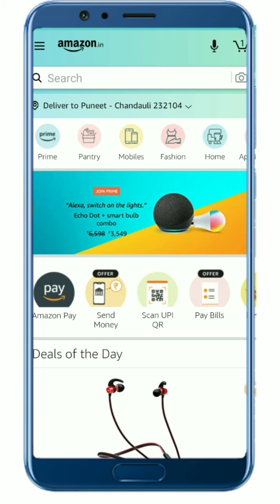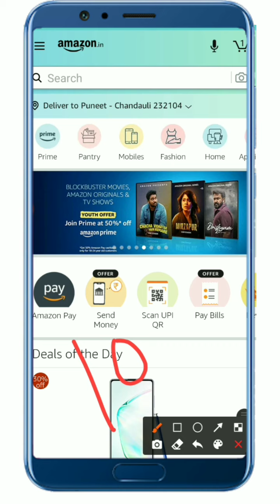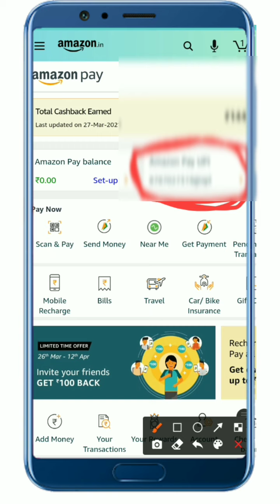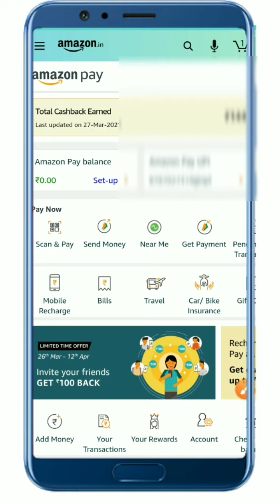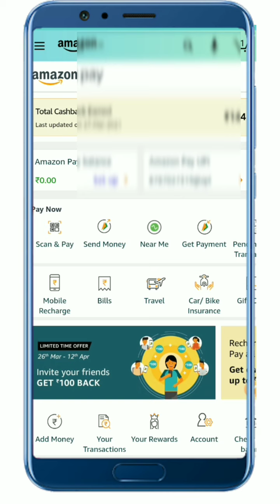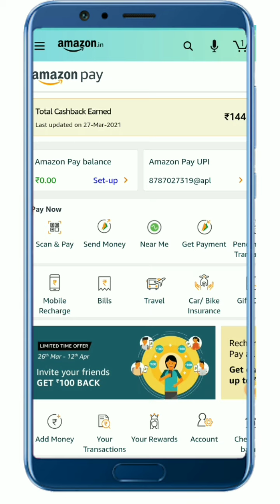🔥Amazon pay se paise kaise kamaye || Earn ₹500 Daily From Amazon pay🤑 || Amazon pay Refer & Earn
Amazon pay se paise kamayen || Earn ₹500 daily with amazon pay

NOTE🔴- जहां रेफरल कोड मांगे तो 👉BWNQ6A👈
⚫️-- नहीं तो आपको reward नही मिलेगा---⚫️

Doston aaj k iss video me maine bataya hai ki aap amazon pay se paise kaise kma skte hain & amazon pay se refer krke paise kaise kamaye _____________________________________________
Your Questions
Amazon pay se paise kaise kamayen
Amazon se paise kaise kamayen
Amazon pay best refer & earn offer
Amazon pay best cashback trick
best amazon cashback offer on festival
best amazon pay cashback offer
Amazon pay me jyada cashback kaise paaye
best amazon pay earning trick
Amazon refer and earn offer
Amazon pay refer and earn offer
how to earn money with amazon pay
how to earn money from Amazon
Amazon se per refer ₹100 kaise milega
Amazon pay refer and earn kaise karen

🚪Trusted Gyan🚪